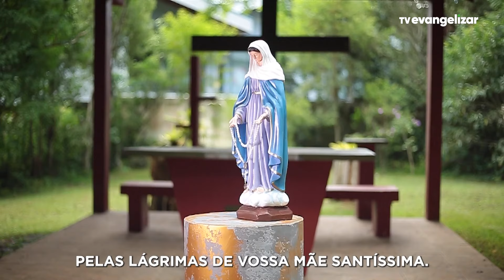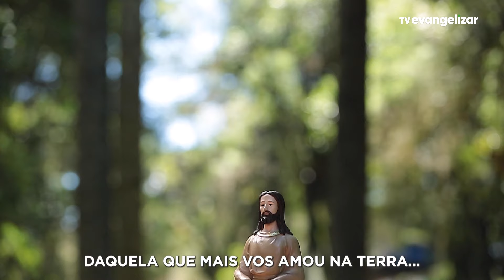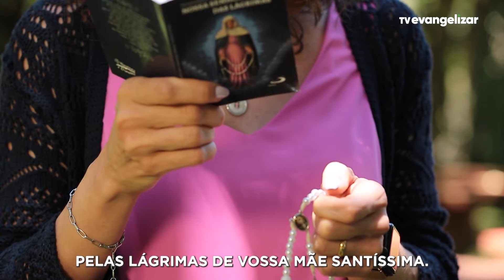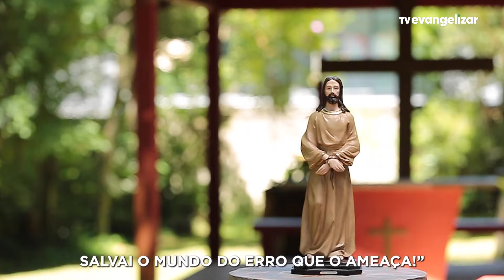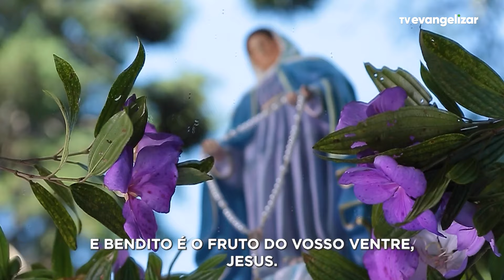3º dia de Oração a Nossa Senhora das Lágrimas com Carol Tormena | 01/03/24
Viva 30 dias de oração a Nossa Senhora das Lágrimas!
Aproxime-se ainda mais da Mãe de Deus nessa jornada espiritual com a condução de Carol Tormena.

Como surgiu a devoção a Nossa Senhora das Lágrimas?
Surgiu no Brasil em 1930, a partir da aparição da Mãe à Irmã Amália de Jesus Flagelado. A religiosa, que já carregava consigo os estigmas de Cristo, foi a responsável por passar a mensagem de penitência, fidelidade a Deus e apelo à intercessão. Dessa forma, Maria a apresentou à Coroa de Lágrimas e Sua Medalha Milagrosa.

Por que rezar para Nossa Senhora das Lágrimas?
O próprio Cristo prometeu à Irmã Amália: “O que as pessoas me pedem pelas lágrimas de minha Mãe, eu amorosamente concedo”. Sendo assim, rezar a Nossa Senhora é pedir a Sua intercessão e entender humildemente cada dor que o Sagrado Coração da Mãe sofreu ao ver Seu Filho na Cruz. Ao nos colocarmos como pecadores redimidos e rezarmos a Ela, ficamos a par dos ensinamentos da Palavra, rumo ao caminho do Céu. E você poderá fazer tudo isso com a condução da Carol.

ESP24NSRADASLAGRIMAS_CAROL_03